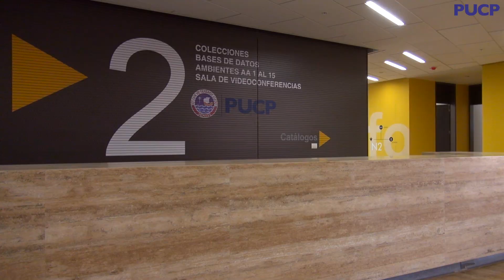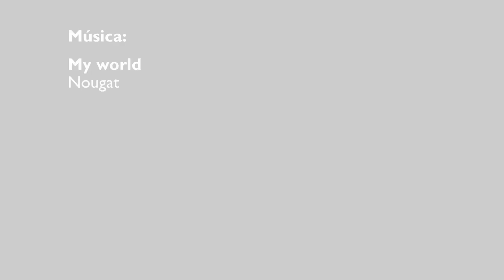Complejo de Innovación Académica (Edificio que albergará a la nueva biblioteca) - PUCP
Como parte de Neocampus, del 17 al 20 podrás participar en las visitas guiadas por este nuevo edificio del Complejo de Innovación Académica. También podrás asistir a la presentación del Plan Maestro, una feria y charlas vinculadas a tecnología e innovación. Aquí un adelanto de esta nueva construcción.